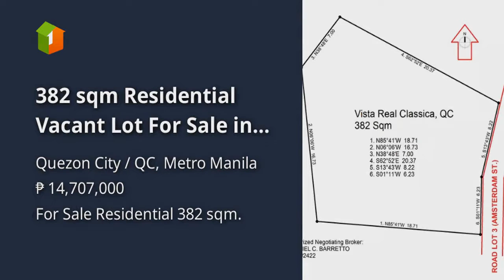382 sqm Residential Vacant Lot For Sale in Quezon City / QC Metro Mla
382 sqm Residential Vacant Lot For Sale in Quezon City / QC Metro Mla